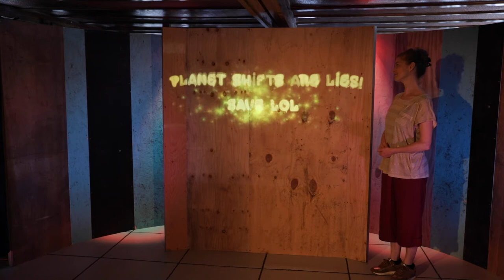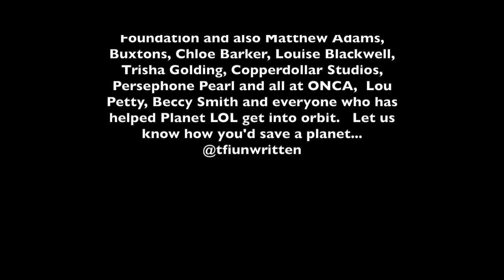Planet Lol Documentation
Film of a performance of Planet Lol, without an audience, on the ONCA Barge, Brighton Marina, 26/10/2021